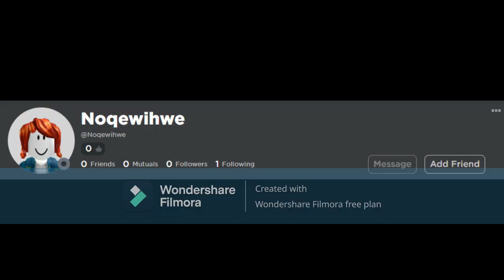Jump in the caac but its roblox usernames FINAL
Jump in the caac
but roblox usernames